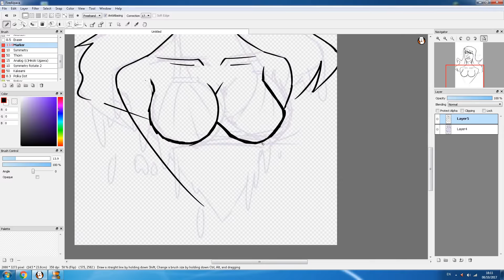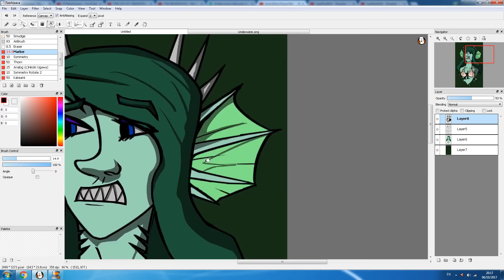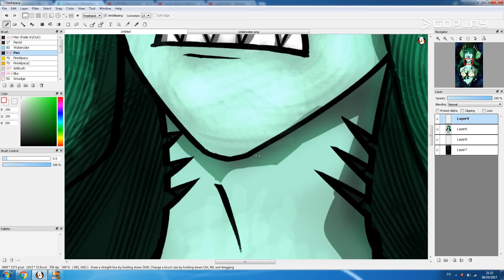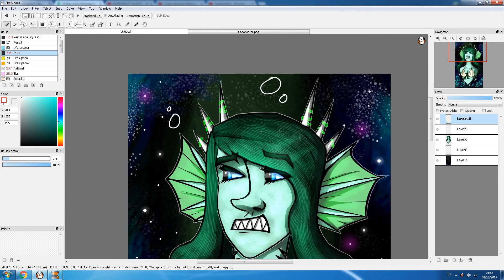Speedpaint - Underwater World Is So Beautiful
YOU MAY FIND DIAMONDS EVEN UNDERWATER
Hey, I'm back! With another masterpiece! ^^
Took a short break from drawing and now I can continue.
Still working on some shapes and sharpness with my characters.
I can already tell this is way better than my previews drawings. I've been drawing almost every day and I can see the improvements slowly showing up. If anyone wonders, this is a drawing of Sproxy, my sixth character.  Can't wait to do another one.